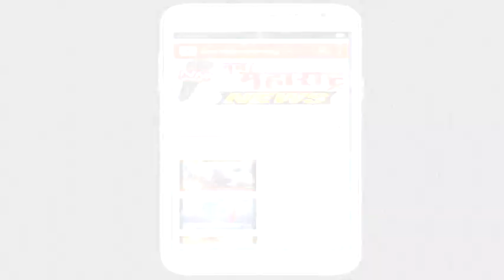मिरज : अज्ञात हिस्त्र प्राण्याचा म्हैस ,रेडकावर हल्ला :नवा महाराष्ट्र न्यूज